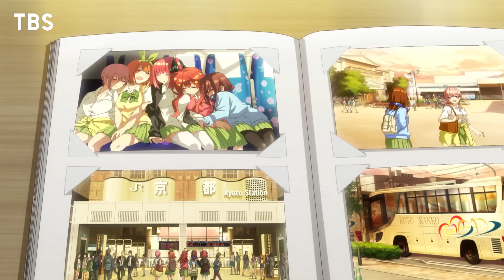The Quintessential Quintuplets - Official Trailer | AnimeTaiyo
The Quintessential Quintuplets ∽ New Anime Trailer!

The TV anime special will have a theatrical pre-release on July 14 in Japan.

anime drawing
anime movie
anime drawing easy
anime cloud
anime news network
anime news
anime warriors codes
anime shorts
anime movie in hindi
anime warrior
anime amv
anime recapped
anime oi
anime drawing easy step by step
anime explained
anime pie
anime define
anime edits
anime fighting simulator
anime opening
anime songs
anime fighters
anime music
anime fighters simulator
anime tiktok
anime music quiz
anime amv